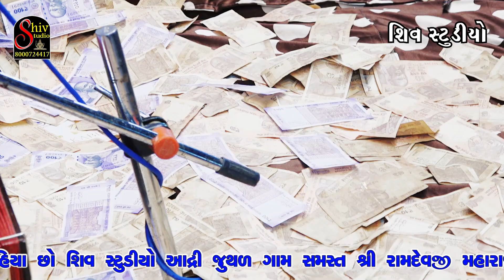Vivek Sanchala | Apexa Pandya | Sunn Raha Hai Na Tu | Juthad Live Program | Shiv Studio Adri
Title ; vivek sanchala | apexa pandya | Sunn Raha Hai Na Tu | Juthad Live Program | Shiv Studio Adri
Singer ;  Vivek Sanchla , apexa pandya
Producer ; Mintu Ahir
Dop ;  Mensi Ahir Narendra Ahir Prakash Ahir
poster desing ; vivek goswami

 / @shivstudioadri6717                                    twitter:

mira ahir song - kon jani sake kal ne re

 • Kon Jani Sake Kal ne re | New gujarat...

mira ahir :  નખરાળા કાના :

 • Mira ahir | Nakhrala Kana | નખરાળા કા...

jahal ahir : ભાલકા માં વાલા :

 • ભાલકા માં વાલા - Bhalka Ma Vala | Jah...

mira ahir . Sona Ni dwarika chhodi didhi    ;

 • સોનાની દ્વારકા છોડી રે દીધી | Mira Ah...

hina ahir ;  નંદ ના લાલા ;

 • Nand Na Lala - નંદ ના લાલા | Hina Ahi...

mira ahir ; Wah Re Thakar Taru Hali Gayu ;

 • Wah Re Thakar Taru Hali Gayu | Mira A...

vaishali ahir lagan geet song ;

 • vaishali ahir || gujarati all lagan g...

mira ahir ; Tari Gayu Juve Vat ;

 • Tari Gayu Juve Vat | New Gujarati Son...

bhavesh ahir - ahir regimet song ;

 • AHIR REGIMENT HAK AMARO | BHAVESH AHI...

lalita makvana song - maldhari song ;

 • mane vala lage Maldhari" Gujarati New...

rajbhai gadhvi song - શબ્દ રૂપી શ્રધ્ધાજંલી ;

 • શબ્દ રૂપી શ્રધ્ધાજંલી || જશુભાઈ બારડ ...

manisha ahir song - ahir murlidhar na choruda ;

 • AHIR MURLIDHAR NA CHORUDA (MANISHABEN...

rekhaben ahir song - mer karje mogal ;

 • MER KARJE MOGAL || NEW GUJARATI SONGS...

rekhaben ahir song - jivvu to ahir jevu ;

 • gujarati songs new 2019 | Rekha ahir ...